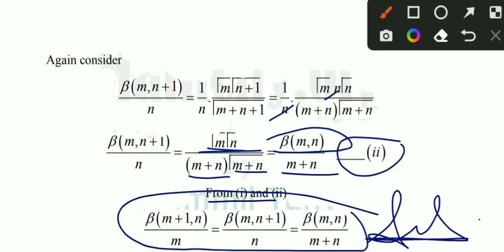Beta Function Related theorems , Special Function